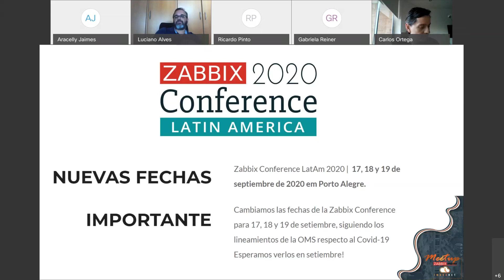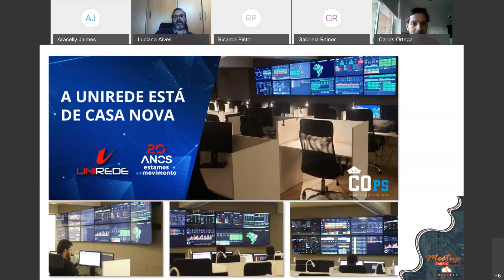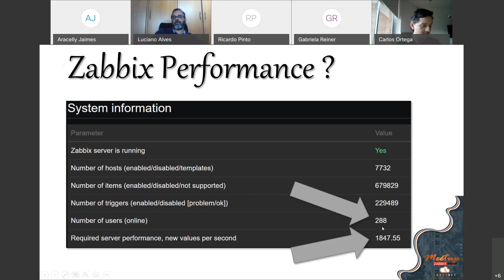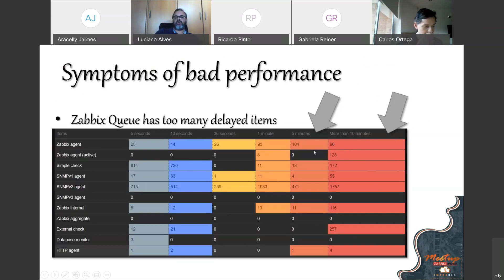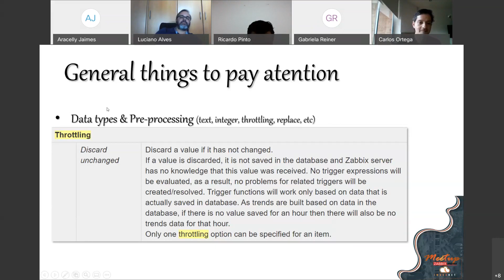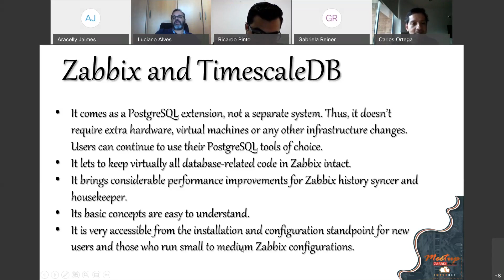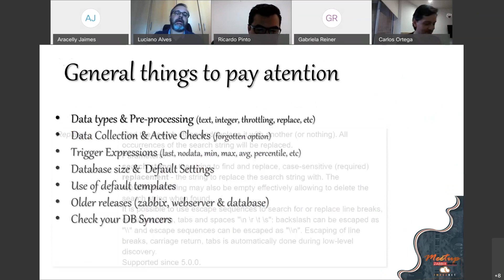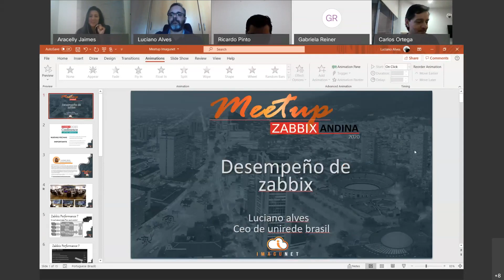Zabbix Meetup Andina 2020 - Desempeño de Zabbix a cargo de Luciano Alves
Luciano (CEO Unirede - Zabbix Premium Partner) nos explica brevemente los problemas comunes en el desempeño de Zabbix y nos indica como solventar estos inconvenientes.